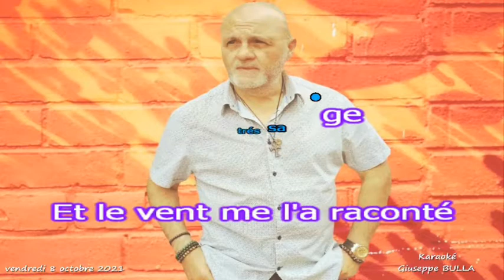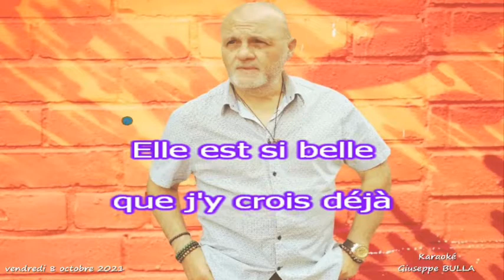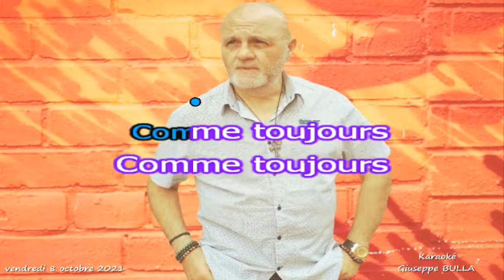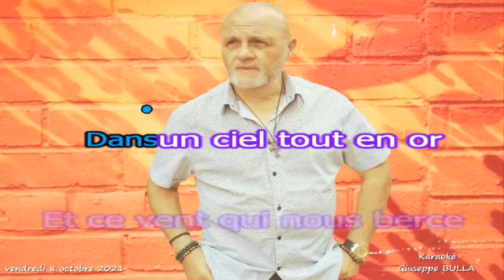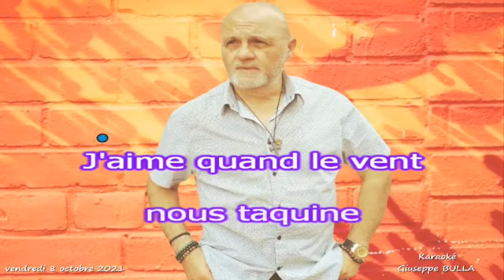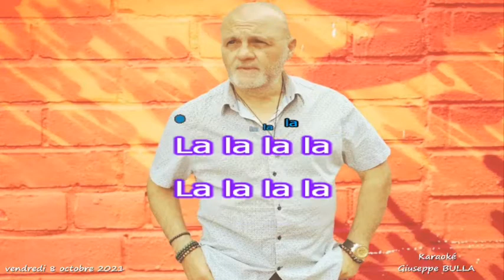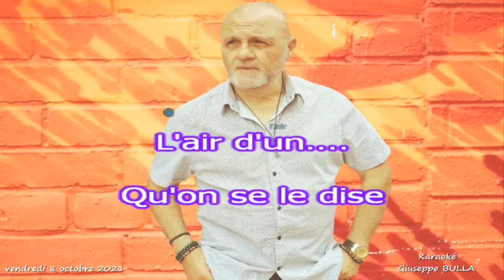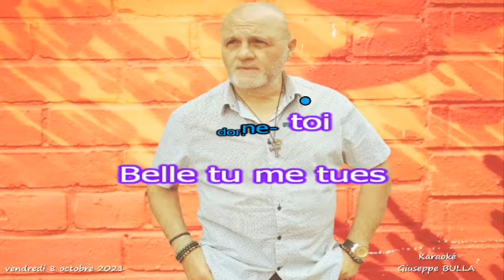karaoké Giuseppe BULLA Pipo MEDLEY 5 Salvatore ADAMO